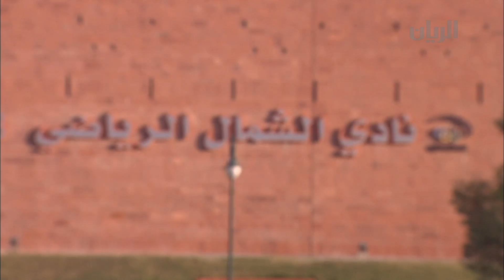برنامج تراحيب - الفقرة الثالثة - 10-02-2015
في هذه الفقرة تتابعون لقاء عبر سكايب: أحمد السعدي - لاعب المنتخب القطري وهداف كأس آسيا للشباب لكرة القدم عام 2014 والمحترف في نادي أوبن البلجيكي، للحديث عن مشاركة القطريين في الخارج باليوم الرياضي.
كما تضمنت التقارير التالية:
- الفعاليات الرياضية في نادي الشمال الرياضي وملتقى فتيات الكعبان.
- نشاطات الكورنيش في اليوم الرياضي.